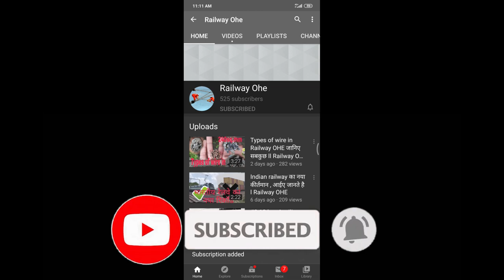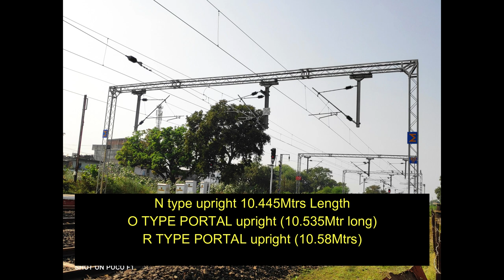Portal Upright Yard area Explain II Railway OHE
Namaskar dosto swagat hai mere channel Railway OHE , leke aaya hu aap logo k liye ek kamal ki video , iss video main aap log janege Station yard main jo upright lge hote hai unke bare main , umieed hai video aapko pasand aayegi . video ko krna like , share aur channel ko subscribe krna na bhulna.
Dhnewaad.